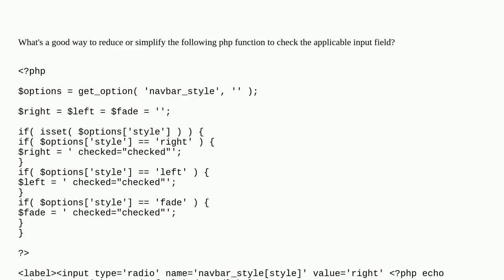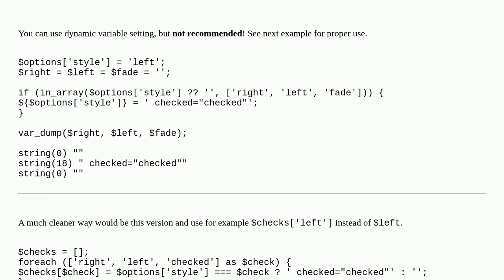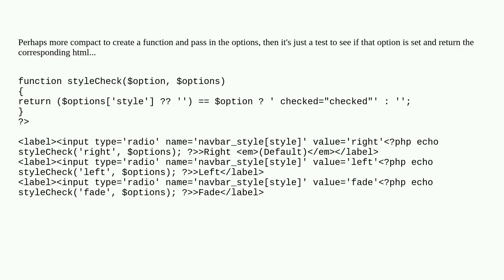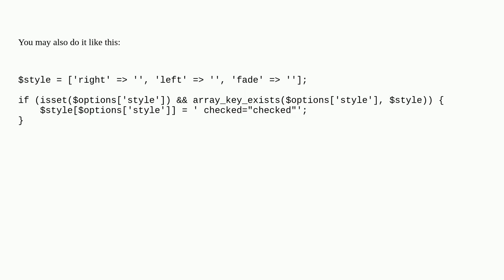Simplify if statement?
A special thanks goes out to the community

  wordpress-theming if-statement php